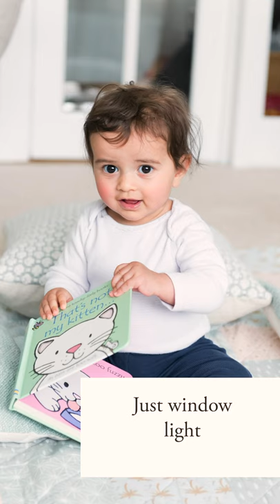3 Tips For Better Light In Your Pictures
3 Tips For Better Light In Your Pictures

Photography is all about light; the light within a photograph can change the way it looks completely - from a dark and moody image, to one that's light and airy.

In this video we'll look at light, and 3 simple tips for better light when you're taking photographs of your baby or child at home. You can use these tips with any camera - you don't need a DSLR, they'll work with any camera including the one on your phone.

You can find more tips and tutorials for taking better photographs of your children

I'm a newborn and baby photographer, based on the London / Surrey border in the UK.